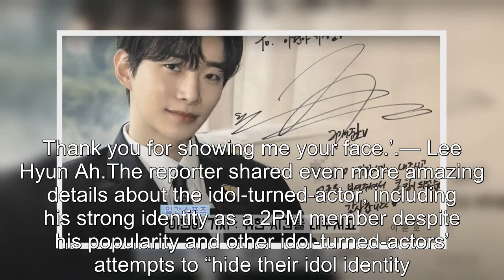Korean Reporter “Exposes” 2PM Junho’s Real Personality And Not A Single Piece Of Dirt Was Found